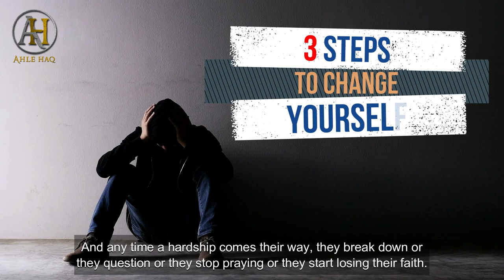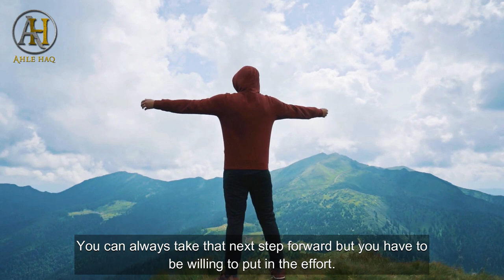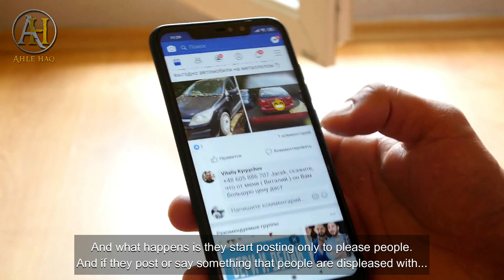3 Steps To Change Yourself [Motivational] | Ustadh Suleiman Hani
3 Steps To Change Yourself [Motivational] | Sheikh Suleiman Hani